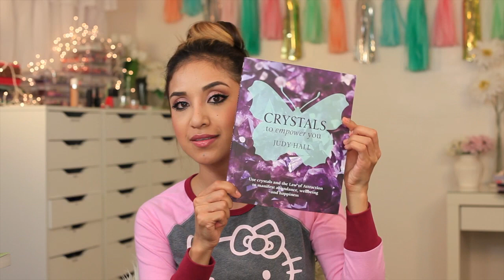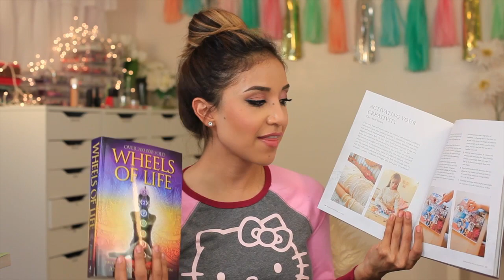Positive, Spiritual, & Self-Help Book HAUL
Hi loves! Today I wanted to share with you a few books that I bought for my journey on spiritual growth. I hope you enjoy my first book haul and let me know if you would like to see more.

List of books coming soon!

 Write To Me:
Dulce Candy